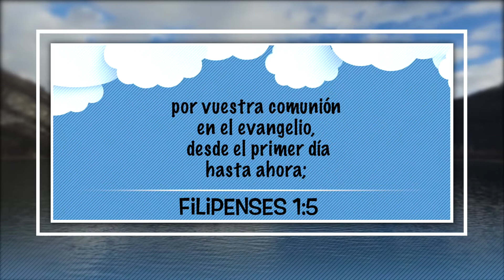26 de Junio – ¿Que Significa "Empatizar"? , Nuestro Pan Cotidiano Para Niños